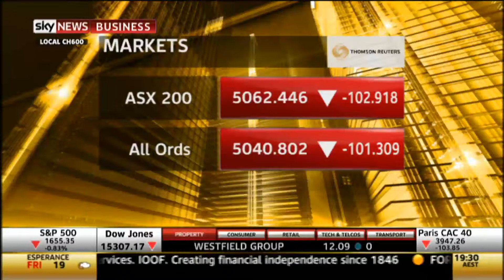ICAA President Tim Gullifer FCA on the New Institute - Sky Business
Tim Gullifer FCA - ICAA President is interviewed on Australia's Sky Business about the proposal to create a New Institute with the New Zealand Institute of Chartered Accountants.